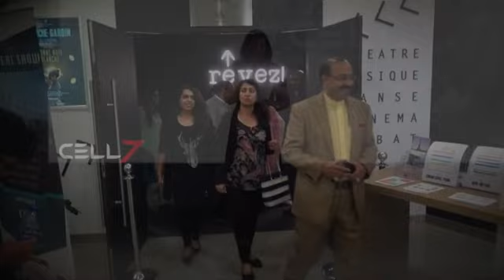'CELESTE" premier show in DUBAI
"Celeste". untold story of a tender flower bud, whose beauty and fragrance was left unnoticed..
CELL7 got the opportunity to do the screening of Celeste, a non commercial social awareness movie, in Dubai. A movie which makes us understand the talents of differently abled people & how to nurture these talents..
The story, screenplay and direction is done by Mr.Nandakumar Palliyil.